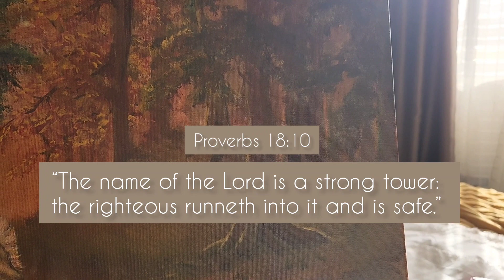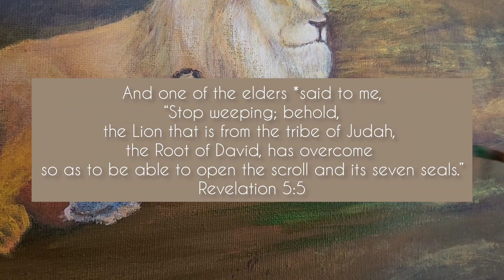I painted my Prophetic Lion dream, "THE SAFE PLACE"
Hii all,

welcome if you're new, thank you for being g here.

To those of you that are unfamiliar with the journey I've been on recently,  please read and watch my testimony video on how God had started to change me and my path in career and life. you can find the video by tapping on this link below.

The journey I've been on allowed me to find my creative mind and put it to use after many years. There's so much that God has done for me and I get to share this with everyone because He can do the same for you.

I had this dream about a year or 2 back, but I was not painting at that time. Now is the time that God has started to move in MD and push me into prophetic art. Today I believe that your word from God is locked in heaven and He has given you keys to access your blessing and Breakthrough. Call on the name of Jesus and access what us yours on earth. You are welcomed in HIS SAFE PLACE.

May this painting encourage you to believe that you are always SAFE in the Arms of God, you're not alone but God fights for you, all you must do is Run into His presence and call Him.

Natalie Fay  Beauty
Wezfayfamily

My couples channel : @Wez & Fay

God bless!